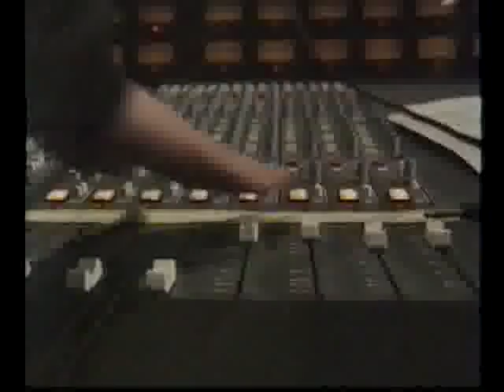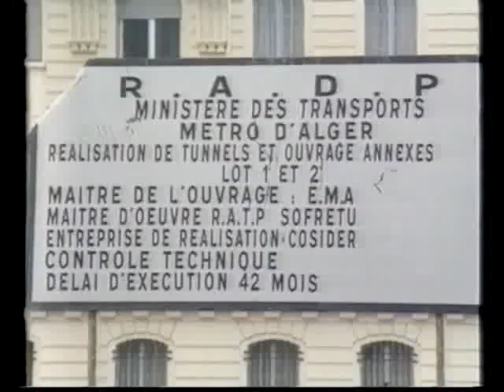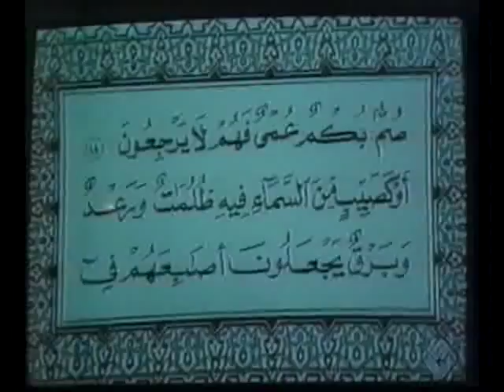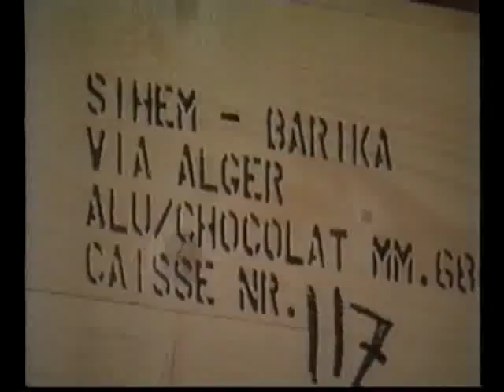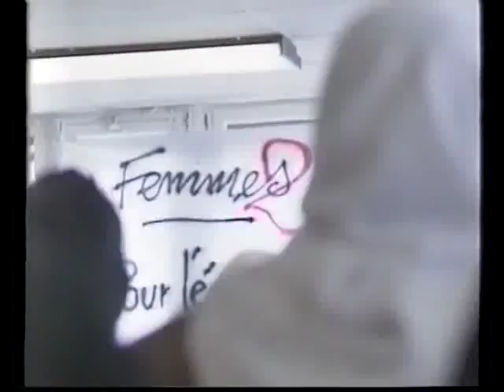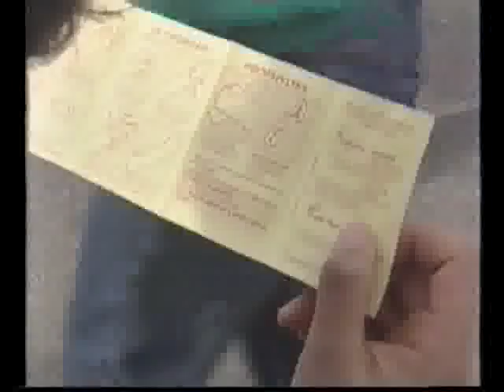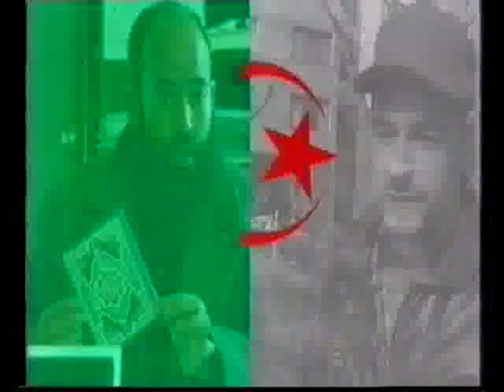Algérie: Boudiaf: Marche De Siecle , 1992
Boudiaf: Marche De Siecle , 1992

souce: Algeriachannel.net